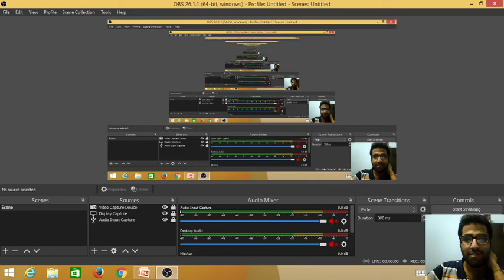TRICK FOR ELECTRONIC CONFIGURATION OF LANTHINIDES | CHEMISTRY WITH KARAN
In this video we will be discussing about the tricks for electronic configuration of lanthinides ( from inner transition or f block elements )